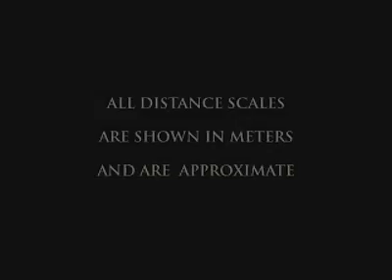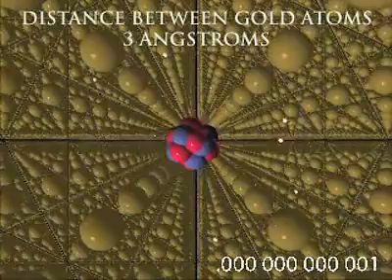How Big is Big? How Small is Small?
From the NASA Genesis Mission